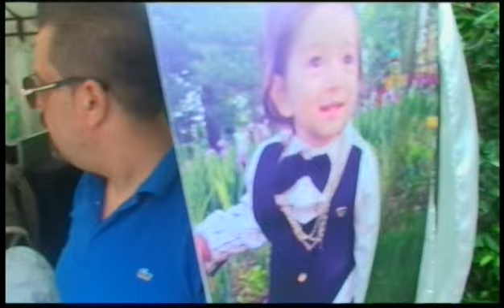ionita cameraman 0764953045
botez la valcea...